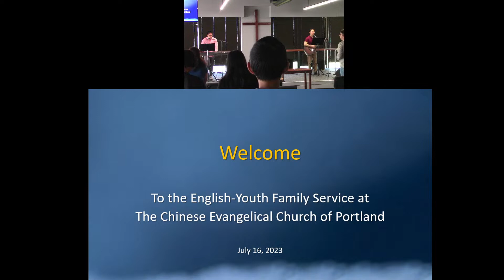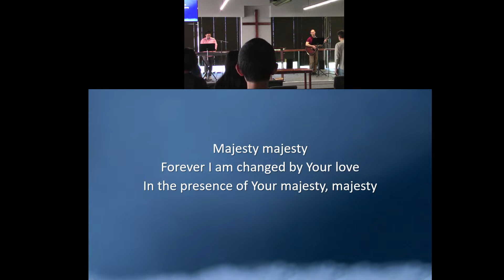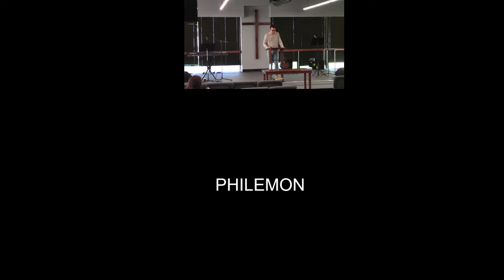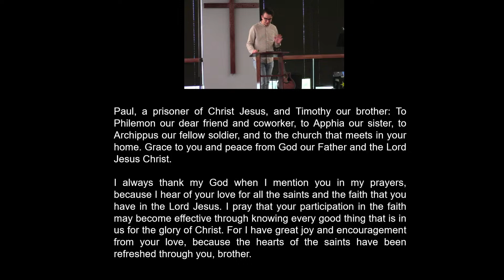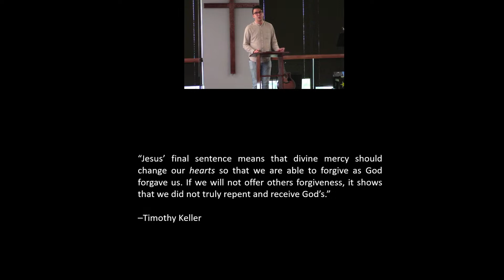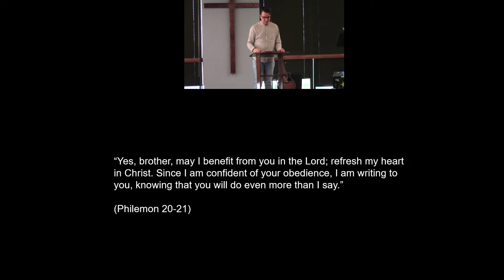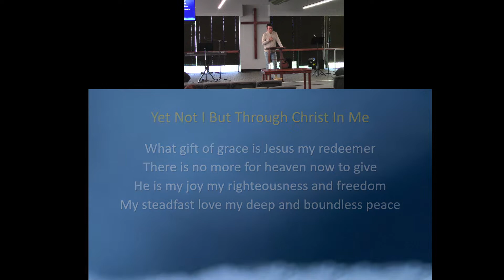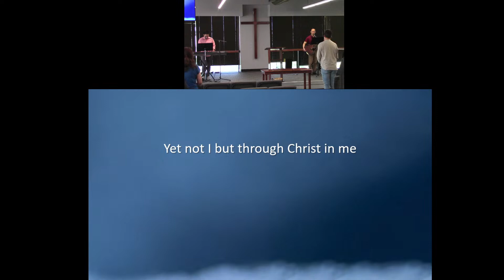CEC Portland - Sunday Worship - English 2023-07-16AM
Philemon Part 2